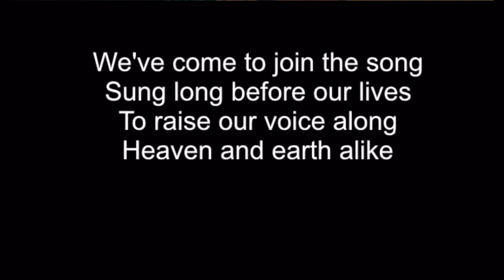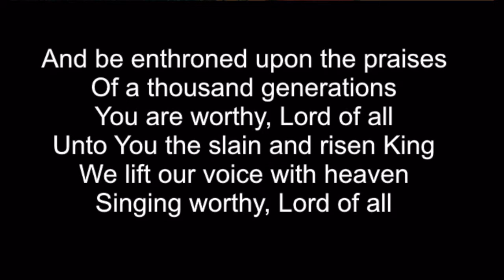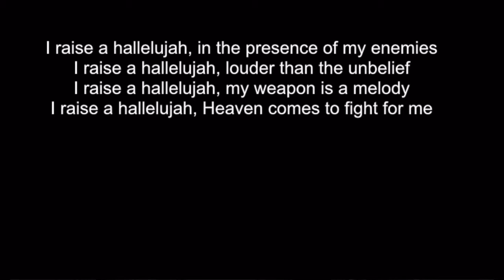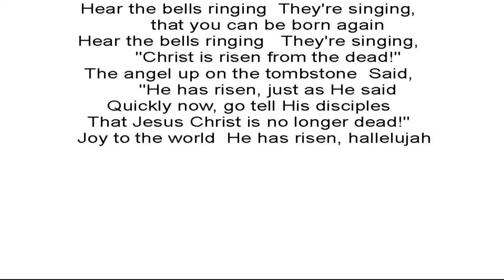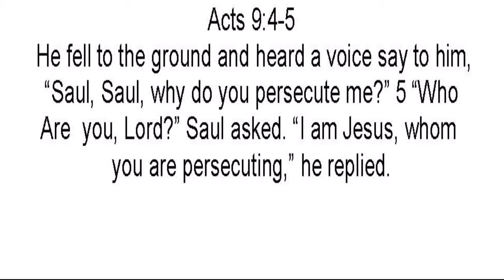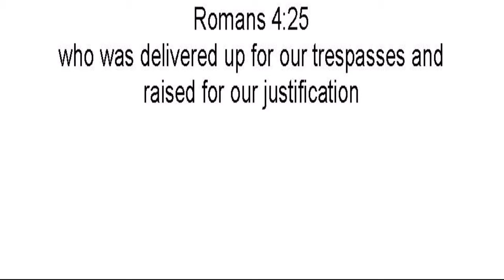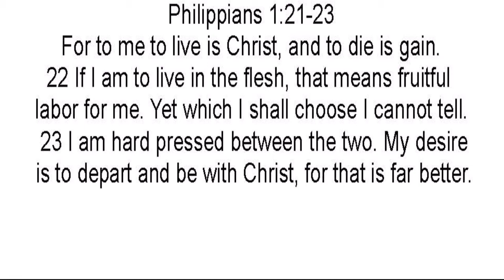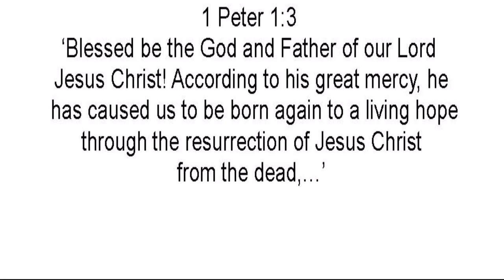June 07 2020 service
Pastor Ron Shares from the Word, and Rachel Dixon leads in worship